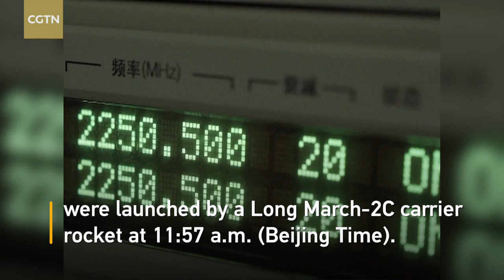China launches new remote sensing satellites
China successfully sent a group of new remote sensing satellites into orbit from the Xichang Satellite Launch Center in southwest China's Sichuan Province on Friday.

The satellites, belonging to the Yaogan-30 family, were launched by a Long March-2C carrier rocket at 11:57 a.m. (Beijing Time). The satellites have entered the planned orbits and will be used for electromagnetic environment detection and related technological tests.